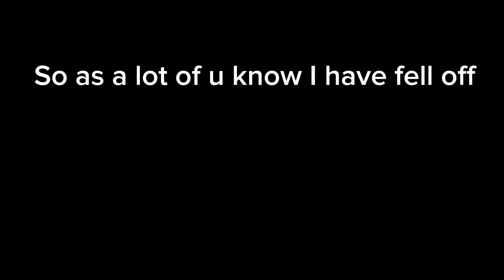I’m quitting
Yes i am quitting reason: i fell off to bad